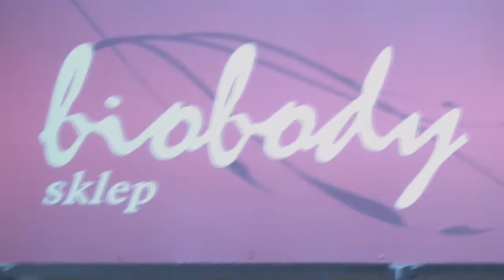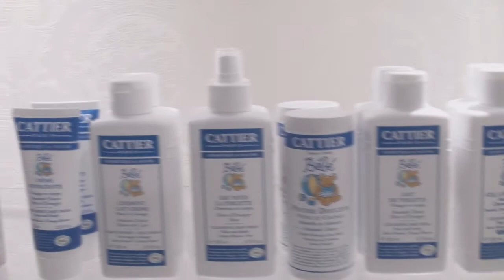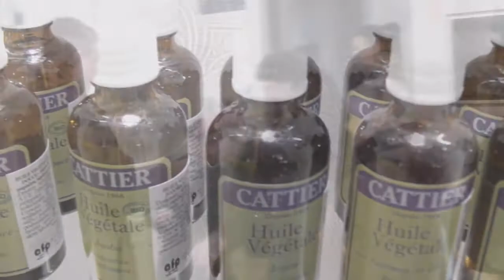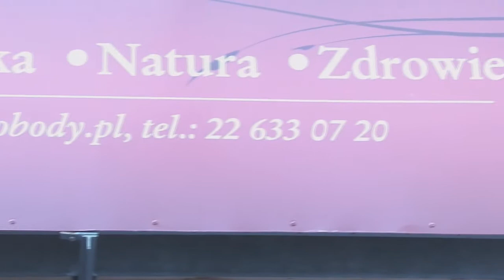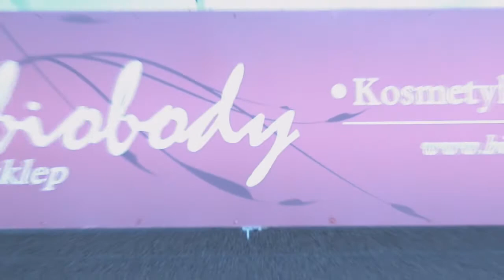SKLEP BIO-BODY - UROCZYSTE OTWARCIE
Witam , dziś chciałabym Wam pokazać inaugurację sklepu BIO BODY;Zapraszam